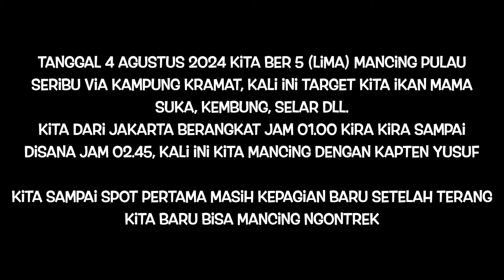Mancing dgn Ngontrek Umpan Sabiki via Kramat PakuHaji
4 agustus 2024
Trip Kali ini kita ber 5 (lima) orang berangkat mancing di pulau seribu melalui dermaga yang ada di daerah Kramat Paku Haji  Kali Beting (kali Anom) tanggerang.
Personil Trip :
1. Bun Gunadi
2. Kokong
3. Rohadi Anwar
4. Andy Jenggot
5. wiwi sukiyanto

Kita berangkat dari jam 01.00 minggu dini hari karena diperkirakan adanya surut air kali nya maka kita berangkat agak pagi an untuk menghidari kali yang surut kalau surut maka kita akan susah keluar kapalnya.
Kita sampai di dermaga kapal kurang lebih jam 02.45 dan setelah komplit maka kita pun jalan menuju spot pertama yang mana kurang lebih sekitar 2 jam an jarak tempuhnya. itu pun kita masih kepagi an blm bisa langsung mancing menunggu terang baru kita bisa mulai mancing.

Kapten kapal dan pemilik kapal ada lah Kapten YUSUF (USUP)
Crew kapal (ABK) ada 2 (dua) orang.
Mesin kapal dengan dongfeng istilahnya, suara mesin kenceng dan berisik.

untuk booking kapal bisa melalu kapten YUSUF (no Hp : 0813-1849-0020)

 mancing di rig kerawang
mancing di rig payung
mancing rig payung
spot rig payung
mancing via dermaga ancol
spot pengeboran minyak
mancing di pulau seribu
mancing tenggiri
mancing jenahak
mancing kakap merah
ikan jenahak
ikan baronang
ikan tenggiri
ikan tuna
mancing rumpon
mancing mania
tanjung pasir
tanjung kait
mancing merak
mancing dasaran
mancing konceran
pulau seribu
casting spoon
markonyeh
rig payung
mancing rig karawang terbaru
tambak sumur karawang
tambak sedari karawang
mancing tenggiri umpan hidup
mancing ikan tenggiri di laut karawang rig sadewa
mancing tenggiri rig karawang
rig kunti
rig arjuna karawang
rig arjuna
rig sadewa
mancing terbaru 2023
mancing terbaru rig
spot mancing laut karawang
mancing tenggiri pulau seribu
mancing talang talang

spot rig pengeboran
rig tua penjaliran
spot tenggiri rig tua penjaliran
ngontrek
spot gokil
tenggiri bandit
panen tenggiri di rih penjaliran
panen tenggiri
spot tenggiri lampu item
spot lampu item
tenggiri lampu item
konceran
ngontrek
pesta strike tenggiri
cara mancing tenggiri
mancing bagan
mancing bagan tanjung kait
mancing bagan karang serang
mancing bagan tanjung kait terbaru
mancing bagan pertamina
mancing bagan pertamina terbaru
mancing bagan marunda
mancing bagan marunda terbaru
mancing bagan pinggir tanjung kait
mancing bagan pulau cangkir
mancing bagan pinggir pertamina
mancing bagan tanjung pasir
mancing bagan kamal
mancing bagan kamal terbaru
mancing bagan pelabuhan ratu
mancingmania
mancing
mancing liar
mancing mania mantap
jersey mancing
mancing ikan
mancing mania trans7
pemancingan
mancing mania7
kaos mancing
memancing
mancing indonesia
baju mancing
mancing laut
mancing mania jogjakarta
hobi mancing
umpan mancing
mancing mania indonesia
jersey mancing mania
romancing
mancing sungai
mancing maniak
topi mancing termurah
peralatan mancing
mancing udang
mancing mania jakarta
mancing mania bali
mancing mania jogja
mancing jogja
mancing gabus rawa
mancing gabus